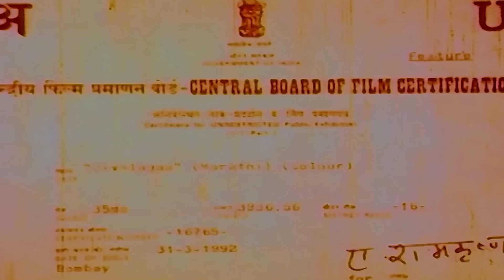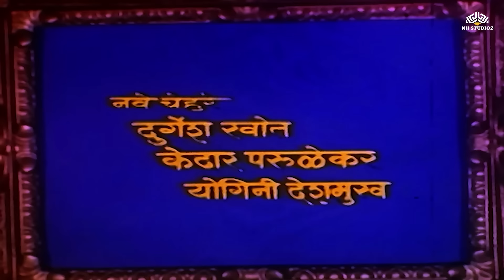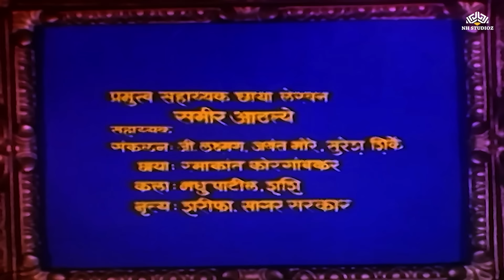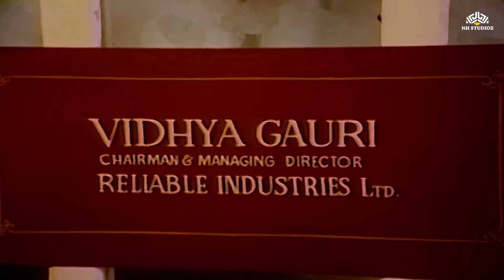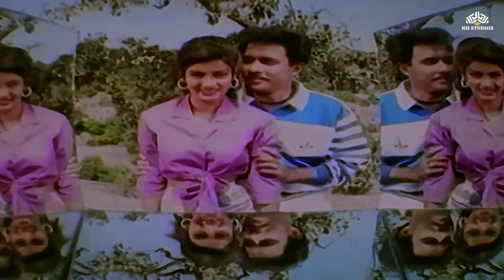Jeevlaga | जिवलगा | Marathi Movie | Laxmikant Berde | Resham Tipnis | Mohan Joshi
Movie: Jeevlaga | जिवलगा
Producer: Arvind Samant
Director: Mahesh Kothare
Star Cast: Laxmikant Berde, Tushar Dalvi, Resham Tipnis, Mohan Joshi, Shivaji Satam, Kishori Ambiye, Ravindra Berde, Bhalchandra Kulkarni, Kedar Parulekar, Yogini Deshmukh, Durgesh Khot, Amber Kothare, Asok Pahlwan, Lalit Marathe, Supriya Bapat, Ashok Patil, Surendra Desai, Sagar Dutt, Mohan Loke, Nana Desai, Surendra Ketkar, Deepak Ingle, Nandu Patil, Sunil Jagtap, Rima Lagoo